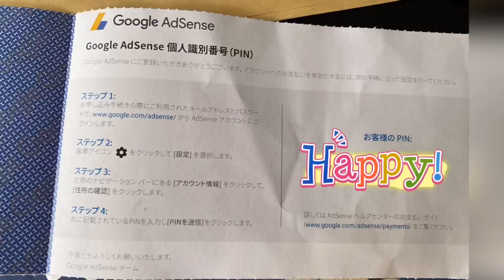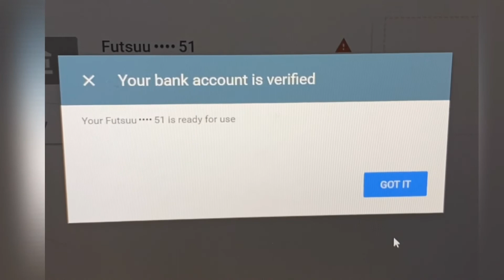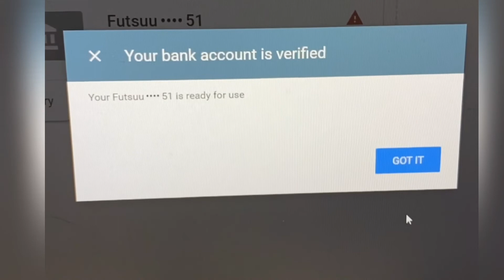GOOGLE ADSENSE PIN DUMATING NA! SASAHOD NA ANG MGA KINJO TWINS/KINJO KIDS/LEGIT NA YOUTUBER NA SILA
This Video is about how happy that I received the Google Adsense Pin on July 30,2020. Its a big celebration to us ,the Kinjo Family for atlast the Channel of us will now earn salary  from vlogging.
Thanks to all the supporters of our Channel and we hope that we inspired more.